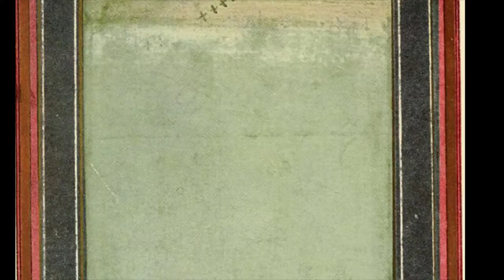Akbar the great| අක්බර් අධිරාජ්‍යයා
හින්දුස්ථානය පාලනය කළ රජවරැන් අතරේ විශේෂ ස්ථානයක් හිමිවෙන රජ කෙනෙක් තමයි අක්බර් අධිරාජ්‍යයා . මෙතුමා තමන්ගේ අධිරාජ්‍යය ගොඩ නගනවා වගේම ආගමික සහජීවනය වෙනුවෙනුත් විශාල සේවයක් කළ අයෙක්. ඊට අමතරව එතුමා පැවත එන්නේද ලොව දෙවනුවට විශාලතම අධිරාජ්‍යය නිර්මාණය කළ ගෙන්ගිස් කාන් අධිරාජ්‍යයාගේ පෙළපතකිනුයි. එහෙත් ඔබ ගෙන්ගිස් කාන් ගැන දන්නේ නැත්නම් මීට පහළින් තිබෙන ලින්ක් එකෙන් එම වීඩියෝවත් බලන්න.

ගෙන්ගිස් කාන්ගේ වීඩි‌යෝ එකේ ලින්ක් එක